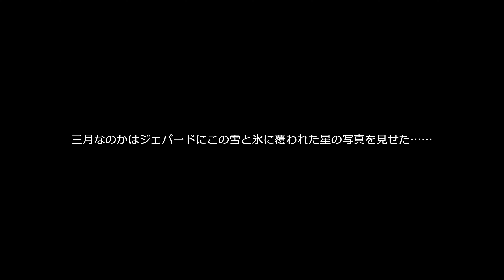#4『崩壊：スターレイル』プレイ動画【4K】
崩壊：スターレイル始めました。

楽しそうだな！と感じられた方は是非ご自身でも遊んでみてください！

私の動画をきっかけに楽しそう！ やってみたい！など！
色々な作品やゲーム自体に興味をもってくれる方が
少しでも増えてくれたら嬉しいです！

HoYoverse